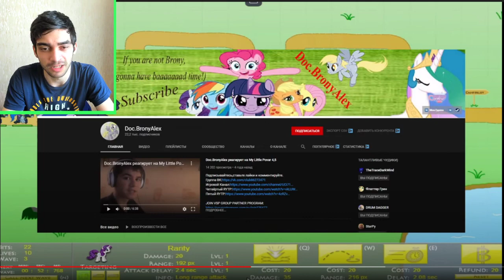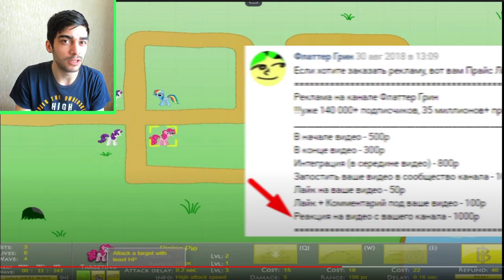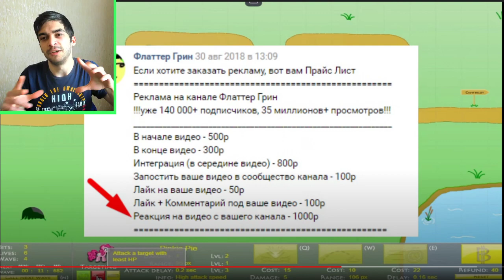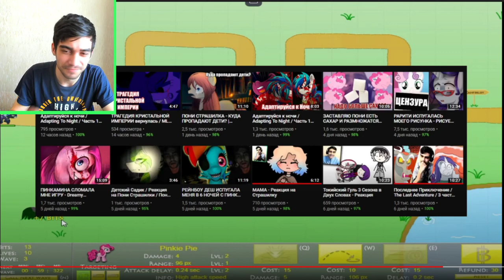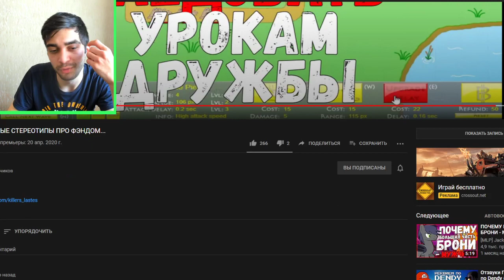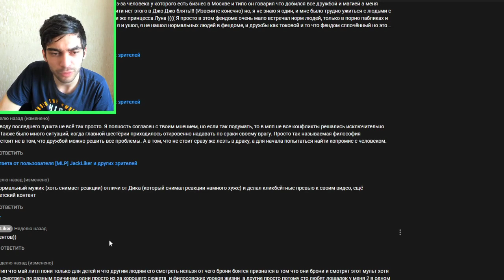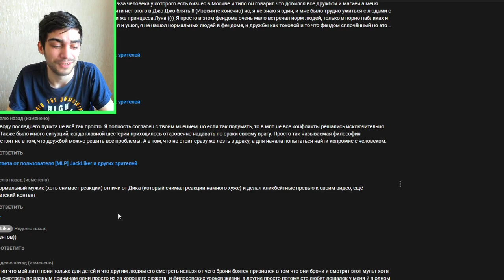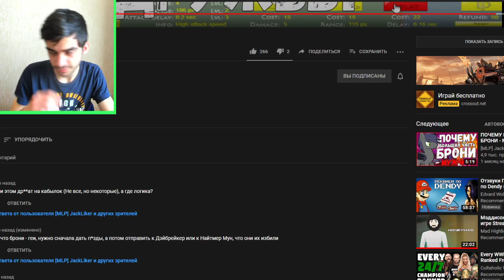БРОНИ ПРЕДАТЕЛИ СНИМАЮЩИЕ ТЕПЕРЬ АНИМЕ...ОБСУЖДАЮ СТЕРЕОТИП